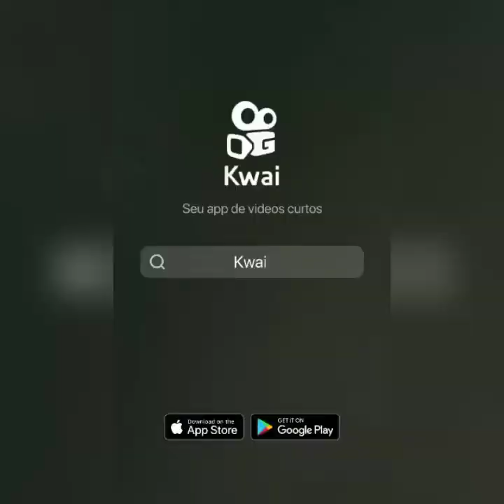Você não vai acreditar no que eles fazem.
pega de boi no mato.